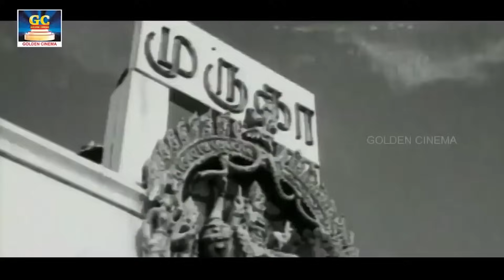மனம்உருகி கண்ணீர் வரவைக்கும் சோக பாடல்கள் | Kannadasan Sad Songs | 60s Soga Padalgal | HD